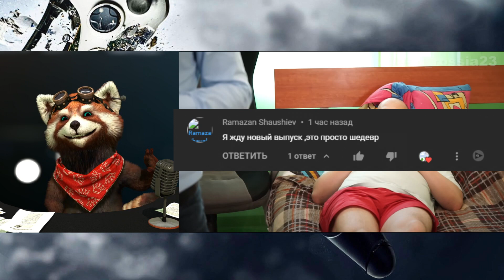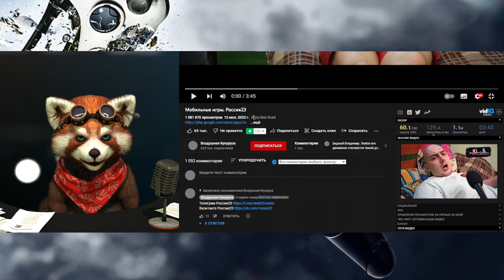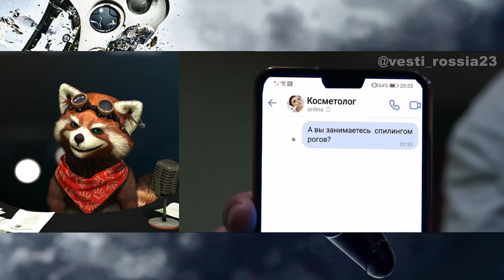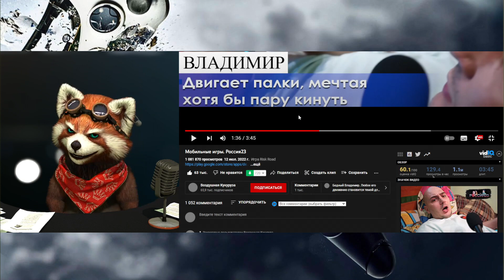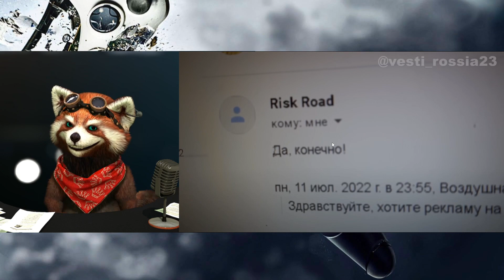Мобильные игры. Россия23 | реакция Red Panda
В этом ролике вы увидите позитивную и веселую реакция на ролик с канала Россия23 про мобильные игры!